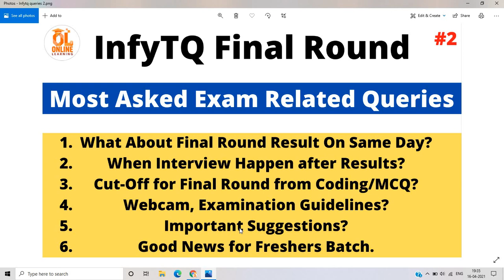InfyTQ Most Asked Queries(Last-Part) | For 2022 Batch | Final Round All doubts Clear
Hello everyone this is the first part related to the final round series video is all about InfyTQ Final Round Some Important queries that we discussed related to the Final round exam many queries solved check this. In the video, I discussed many points that are related to the infytq exam Finalround so if you have any doubt drop your query in the comment section. Best of Luck Friends.

Lokesh bagora online learning
Lokesh bagora
Infytq final round strategy
infytq cut off final round
InfyTQ final round cutoff
how to crack infytq exam
infytq certification exam 2021
infytq certification exam 2022
final round preparation
infytq preparation 2022 batch
pro tips to crack infytq exam
tips to crack infytq exam
tips to crack infytq 2022 exam
infytq most asked queries
infytq final round exam doubts
infytq final  round queries

📌📌📌📌 InfyTQ Resources, Preparation Strategy, Previous Year Questions:-